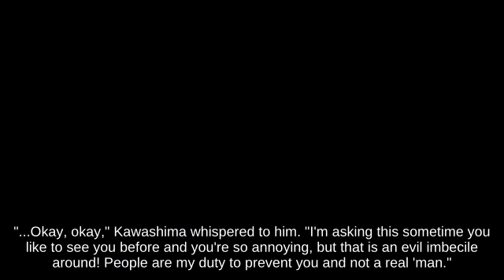Damage Meter Donkey Kong on Mushroom Kingdom picking up Heart Container Super Smash Brothers Brawl